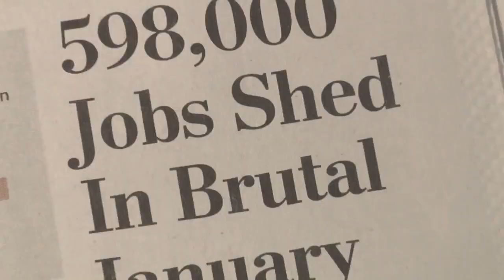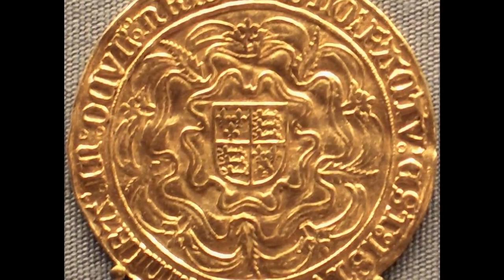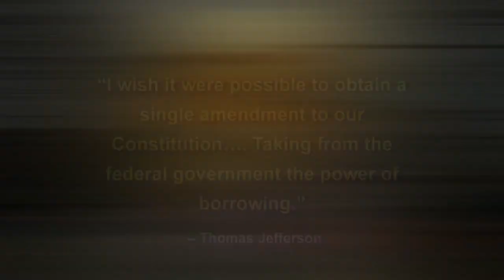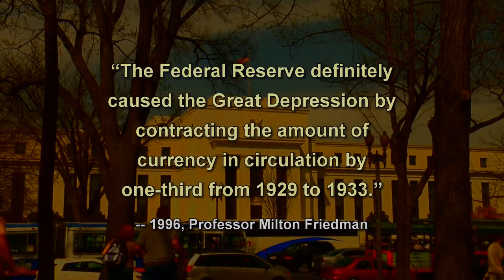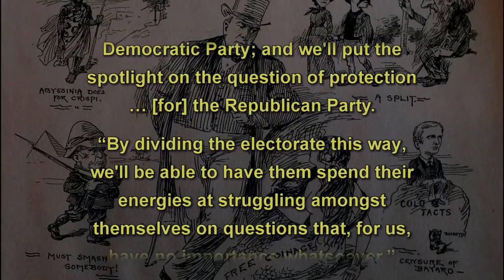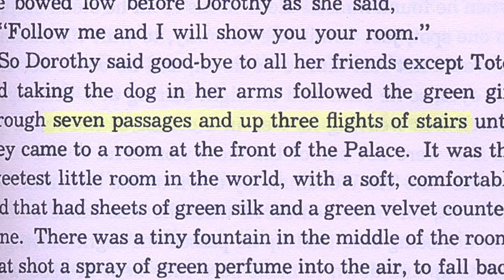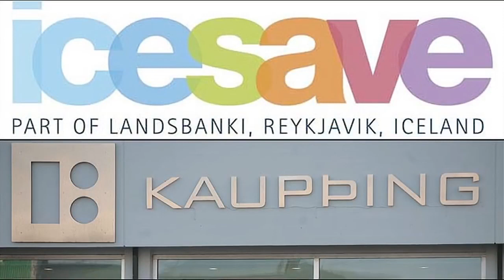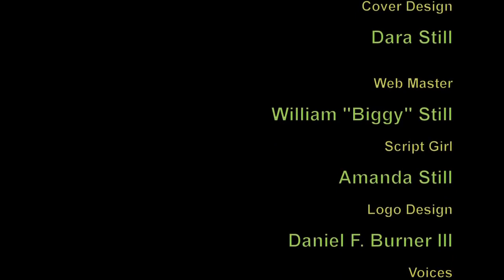The Secret of Oz MOVIE with Bill Still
Introduction to the scam of private banking.  The scam of fractional reserve banking explained.  How money should be produced by the Government for free and not by private banks for profit.